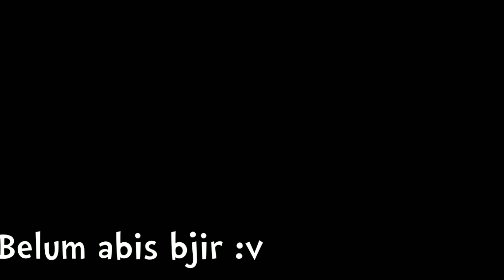✓ BUAT RAM 1GB !? | SHADER MCPE RINGAN NO LAG RAM 1GB 1.16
Kali ini saya membuat video shader mcpe ringan no lag ram 1gb 1.16, shader mcpe 1.16 no lag ram 1gb, dan tentang shader mcpe 1.16 realistic no lag ram 1gb. maaf kalau editannya masih acak-acakan :) , terlalu pendek kah durasinya? Ye maap :D Jangan lupa comment juga gan!

- JOIN LINK DISCORD INI BIAR BISA MABAR SEKALIAN RECORD WOI :D

Link download

-TOLONG REQUEST GAME DAN KONTEN APALAGI YANG PERLU SAYA BUAT GUYS :D

- JANGAN LUPA JOIN GRUPNYA WOI :)

PLAYLIST VIDEO~